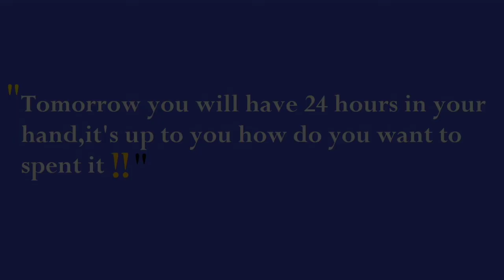How to quit social media addiction | Himanka Kakoti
Hello everyone.This is Himanka For You will always be there for you to make your life beautiful.Lets make a bang !!